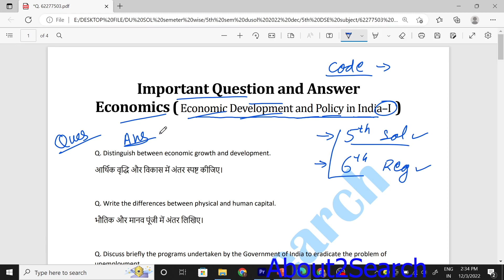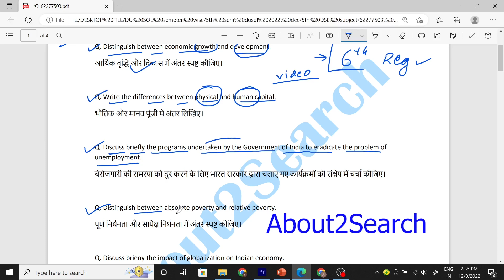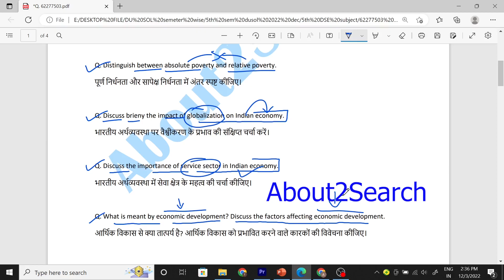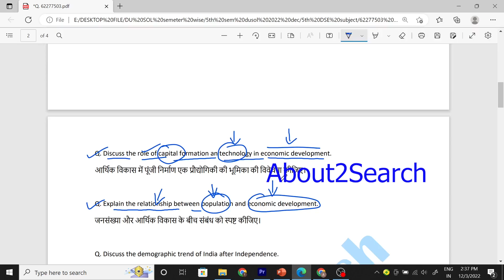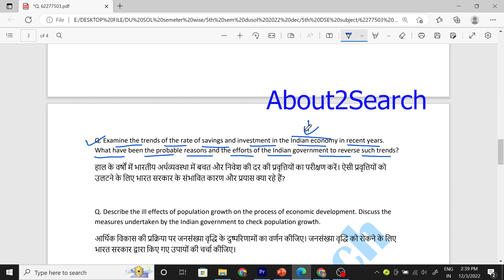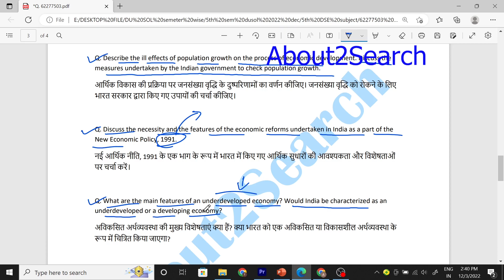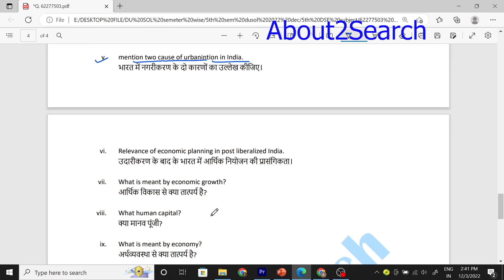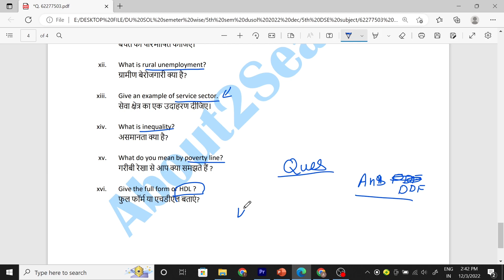62277503 Economic Development and Policy in India–I || DUSOL 5th Semester || Most Important Question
About :
62277503 Economic Development and Policy in India–I || DUSOL 5th Semester || Most Important Question

economic development and policy in india book pdf download
economic development and policy in india bcom 3rd year
economic development and policy in india 2 book pdf
economic development and policy in india 1 book pdf
economic development and policy in india book
what is new economic policy in india
role of insurance in economic development of india
economic development and policy in india du
economic development and policy in india 2 deepashree pdf
economic development and policy in india in hindi pdf
economic development and policy in india in hindi
economic development and policy in india notes pdf in hindi
economic development and policy in india-ii
economic development and policy in india important questions
india's new economic policy
economic development and policy in india uma kapila pdf
factors of economic development in india
economic development and policy in india notes
role of msmes in economic development of india
role of state and market in economic development in india
economic development and policy in india 2 notes pdf
economic development and policy in india 2 question paper
special economic zone policy in india
what are international economic policies
economic development policy
economic policy and development
economic policy in developing countries
economic development and policy in india 2 syllabus
economic development and policy in india 2 in hindi
three objectives of economic development
4 economic indicators
4 economic goals
eco development and policy in india
5. economic growth and public policy
economic development policies
5 economic policies
5 economic indicators
post 1980’s what economic activities is india moving towards
5th semester economic development and policy in india
economics 5th semester
economics 5th semester syllabus
indian economy 5th sem b.com
future economic development of india
5th semester economics syllabus
economics 5 year plan
economic development and policy in india 1 pdf
5th semester economic important question
economic semester exam
5 fundamental questions of economics
5 economic questions
economic impact questions
ba 5th semester economics question paper
economics 5th semester
3 question of economics
3 major economic questions
5th semester economics syllabus
3 main economic questions
5th semester in college
tybcom sem 5 economics important questions
what are the 5 economic questions
7 principles of economics explained